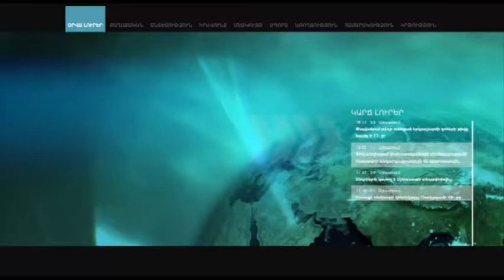Դասական ընտանիքը հայրիկի և մայրիկի միության ընտանիքն է. Շարմազանով